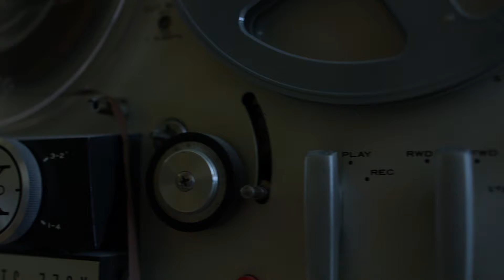Recording In Progress - Bill Schulenburg Promo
Promo Clip for the documentary Recording In Progress  Bill Schulenburg of Production Consultants, and previously, Technisonic Studios.